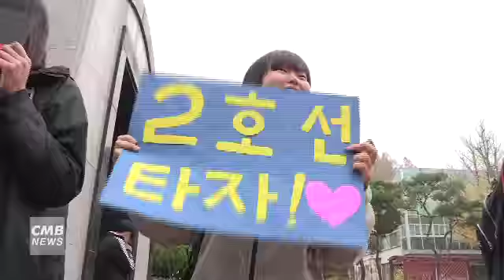[대전뉴스] 대전·충남경찰 ‘수능 시험장’ 교통안전 대책 마련